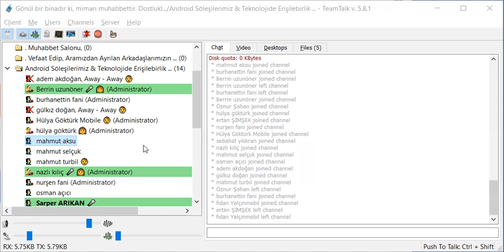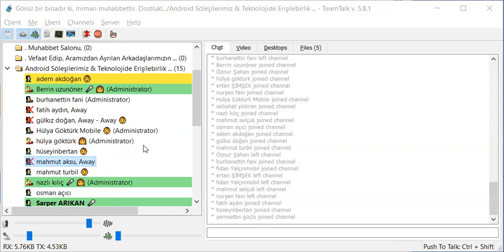Erişilebilirlik ayarları anlatımı-android eğitimleri-gönülden gönüle platformu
Android erişilebilirlik ayarlarına erişimi anlatıyoruz.